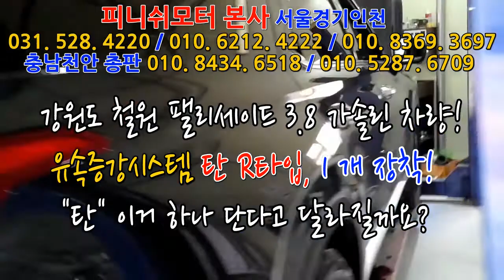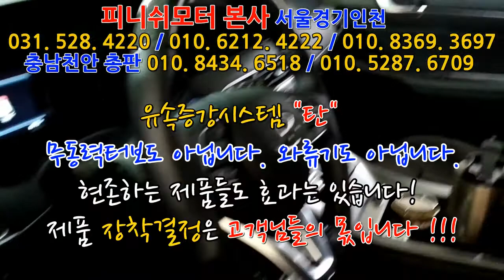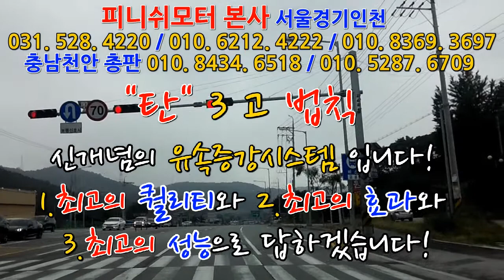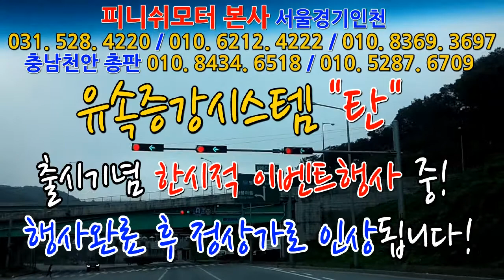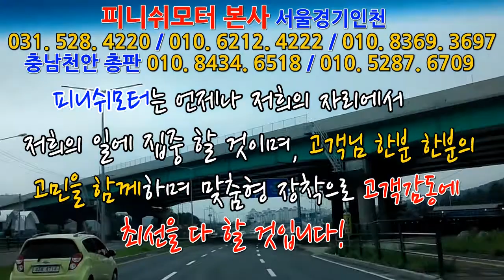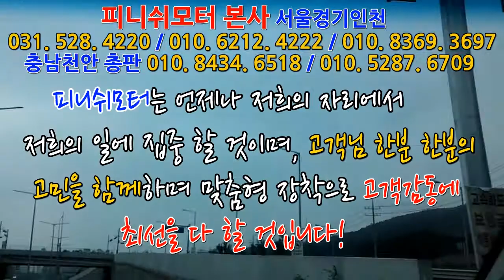[팰리세이드 3.8] 가솔린 "정말 탄 1개만 달아도 효과있나요?~~~~~~매연감소! 출력증강! 연비개선! 피니쉬모터에서 해결해 드립니다!